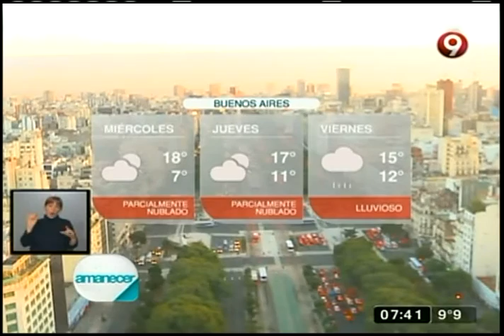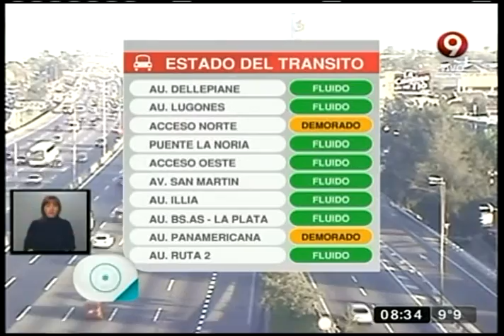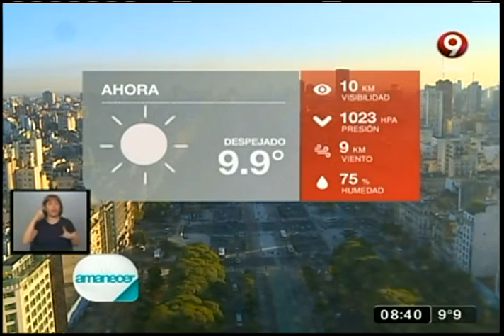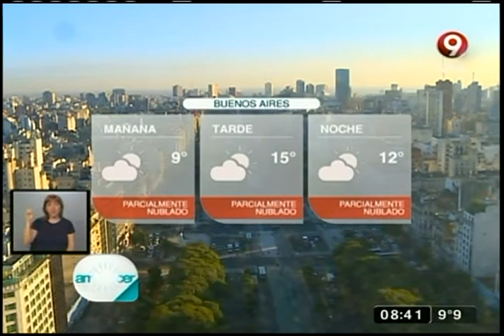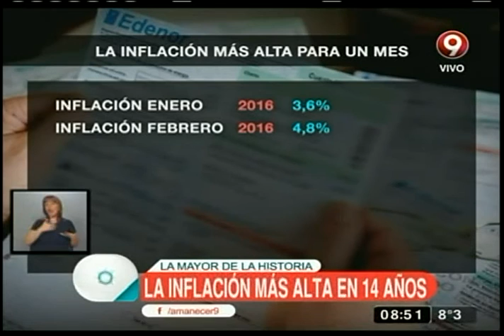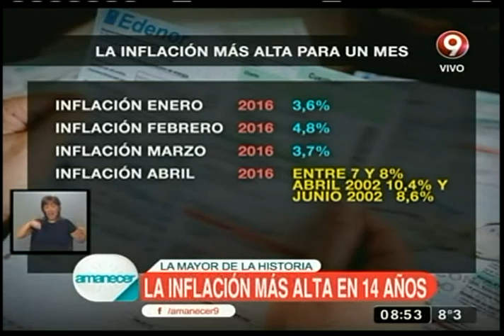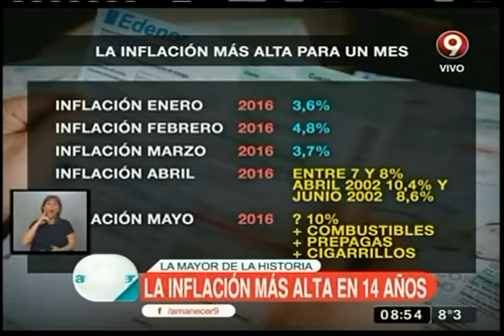Amanecer: Programa del 03 de Mayo 2016